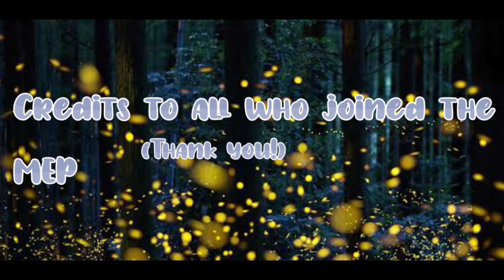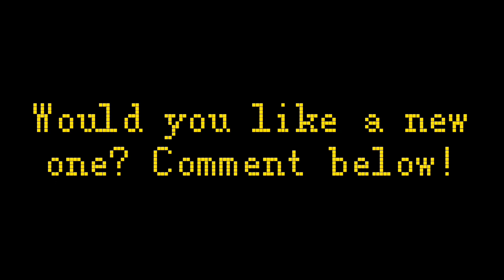Update In The Fireflies MEP//Read Pinned Comment//